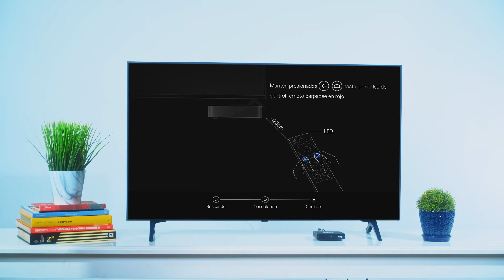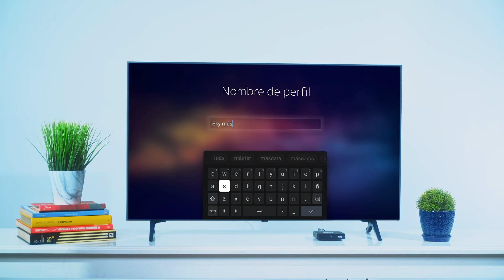¿Cómo instalar Sky+?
Instala tú Sky+ en estos sencillos pasos y comienza a disfrutar del mejor contenido.